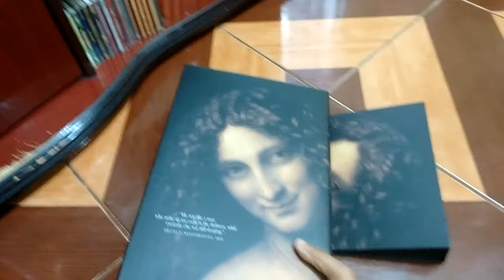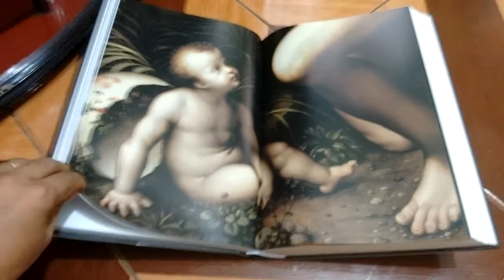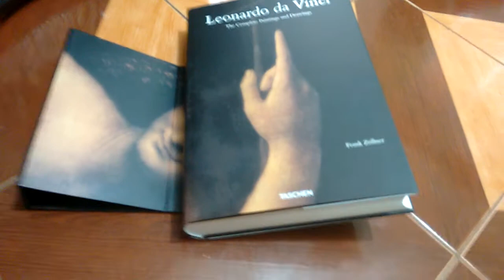LEONARDO DA VINCI, THE COMPLETE PAINTING AND DRAWINGS